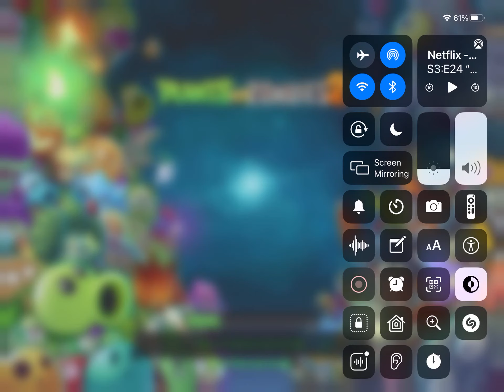PvZ 2 first boss fight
It’s the first boss in PvZ 2.
That is literally it.